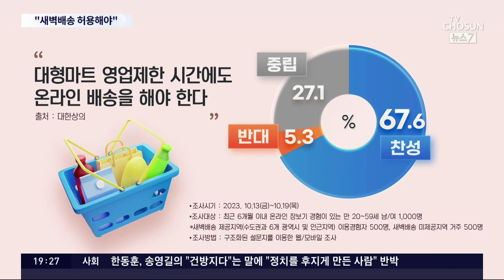대형마트 발묶인 새 e커머스 독주…소비자 67% "마트 새벽배송 됐으면"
쿠팡 이 올해 3분기, 매출 신기록을 썼습니다. 여러 이유가 있겠지만, 소비자들이 온라인 쇼핑에 익숙해진 문화 덕분도 있겠죠. 그사이 온라인 판매에 제약이 있는 대형마트 는 성장세가 주춤합니다.